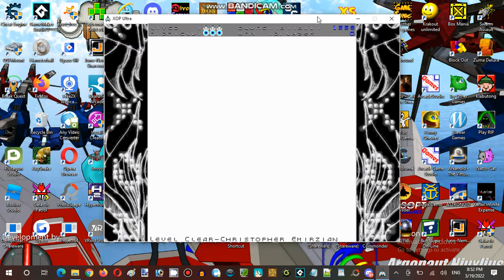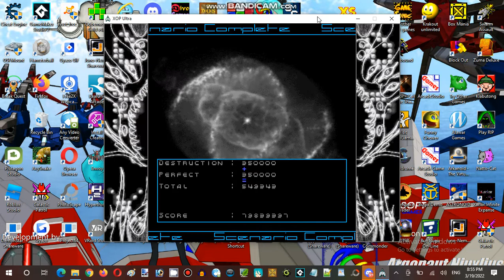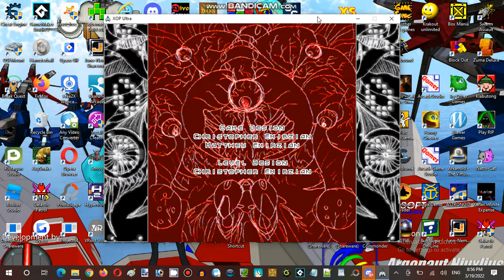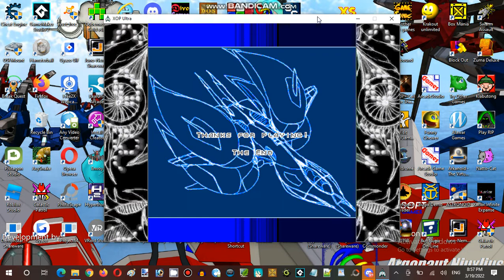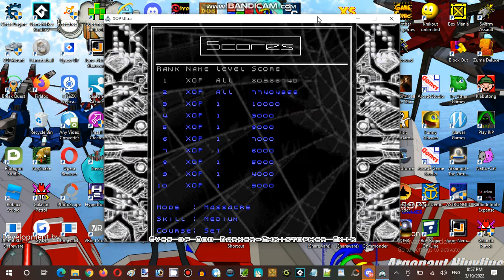Saturday Anime Night Time Streaming Hour at Terminal Internet Reality Establishment 01 Part 07